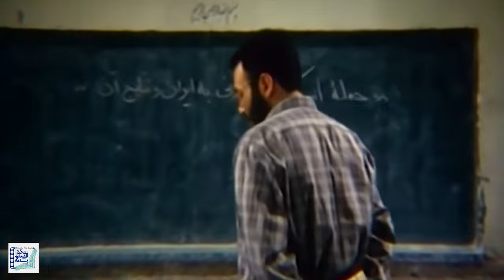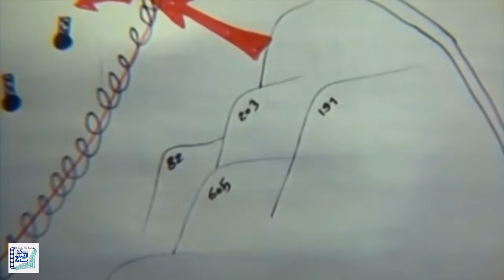جعفر دهقان و رامبد شکرآبی در فیلم سحرگاه پیروزی | Sahargahe Piroozi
فیلم سینمایی سحرگاه پیروزی - کامل

خلاصه داستان:
سحرگاه پیروزی داستان حمله ی هوایی عراقی ها به دزفول است. شخصیت اصلی این فیلم درام مردی به نام رسول است که با همسرش زینب و پسرش محسن در دزفول زندگی میکند. در حین تدارک دیدن برای جشن تولد پسرشان، رسول، محسن و زینب را در حمله ی هوایی از دست میدهد. به دلیل اهمیت استراتژیک پادگان و پل کرخه دشمن درصدد نابودی آن ها است. اما رسول و سایر رزمندگان برای دفاع از شهر آماده میشوند و ...

بازیگران:
جعفر دهقان، رضا صفایی پور، کاظم افرندنیا و رامبد شکرآبی

کارگردان: حسین بلنده
تهیه کننده: حسین بلنده
نویسنده: حسین بلنده

 Film Sahargahe Piroozi - Full Movie

Synopsis:
Sahargahe Piroozi displays the Dezfool's air attack and all the efforts that warriors made to protect the town from being looted. The most important areas of the town are Karkhe Bridge and Garrison and troops should save it at any cost.

Release: 1999

Cast:
Jafar Dehghan، reza safaeepour، Kazem Afrandnia and Rambod Shekarabi

Director: Hossein Bolande
Producer: Hossein Bolande
Author: Hossein Bolande